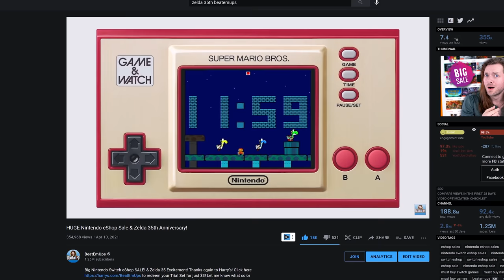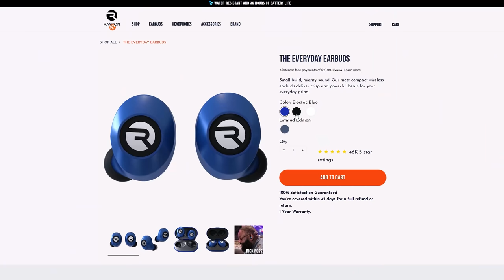That Nintendo Direct was #!DA!$ZELDA!!WHA%#!?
Nintendo Direct E3 2021 Reaction | ZELDA Breath of the Wild 2!